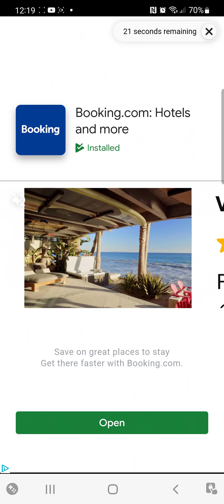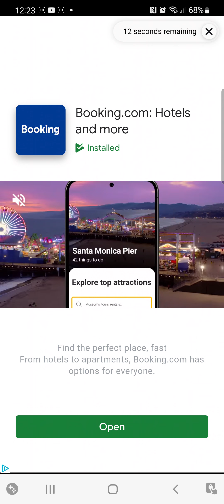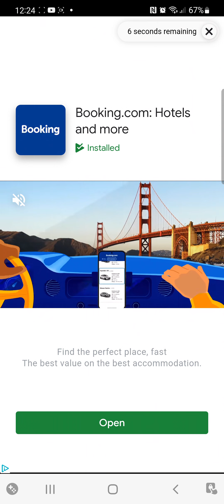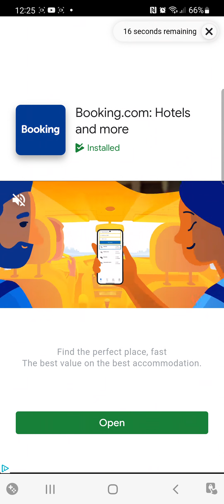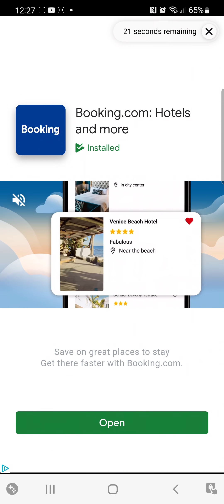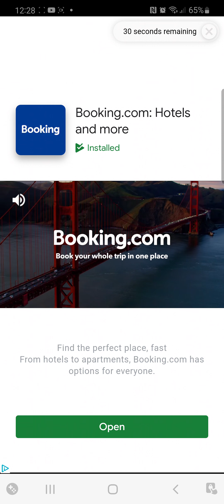UNICORN PUCK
Hello Jamie here and with another video. With more Buca, and getting the UNICORN PUCK, only because I watched an ad to get it.